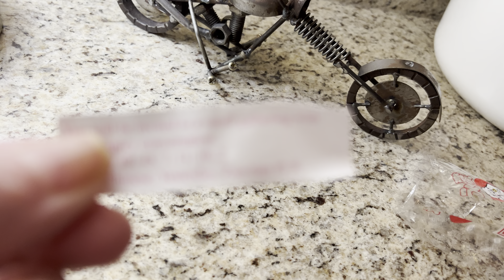Friday Night Fortune 🥠 | 03.10.2023